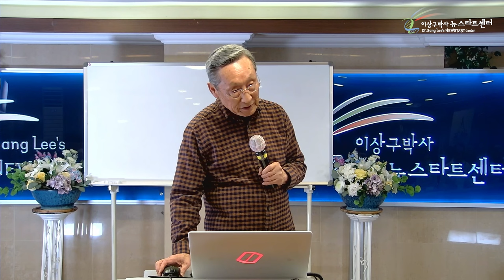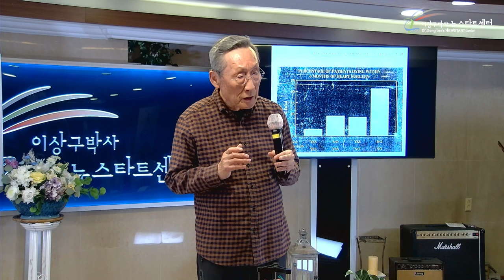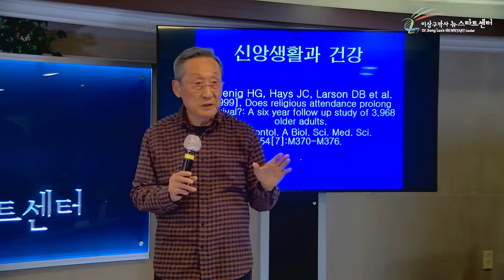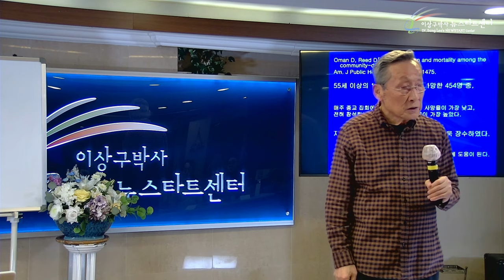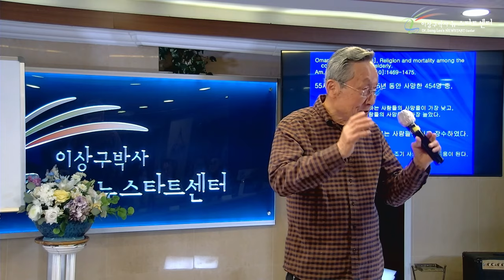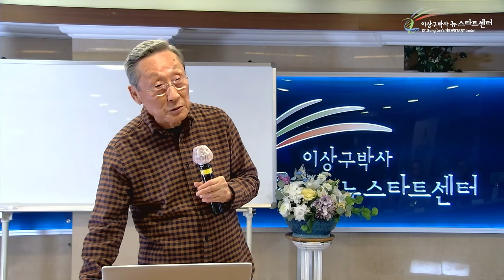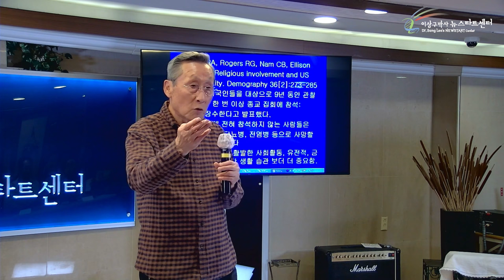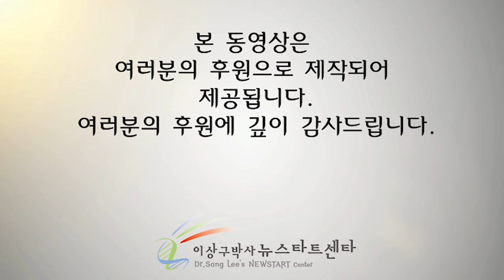[뉴스타트 건강강의 14강] '이것'이 있다면 수명이 늘어난다!